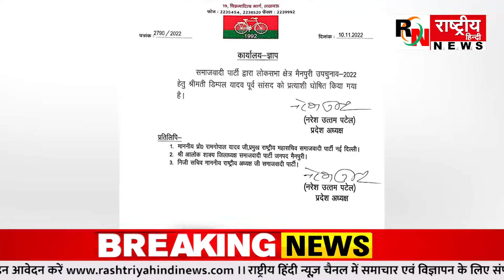मैनपुरी लोकसभा उपचुनाव पर डिंपल यादव होंगी सपा की उम्मीदवार